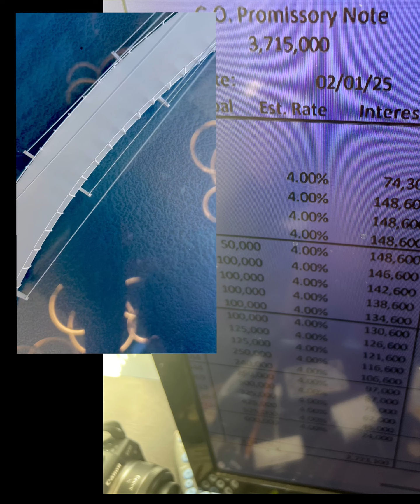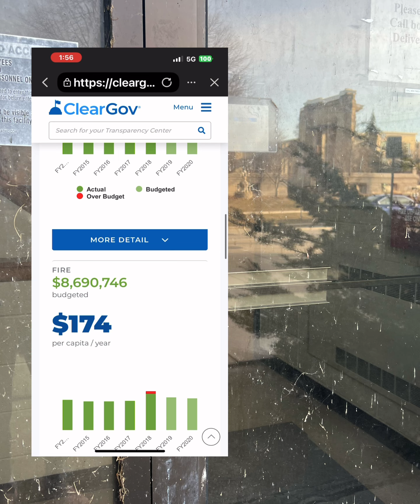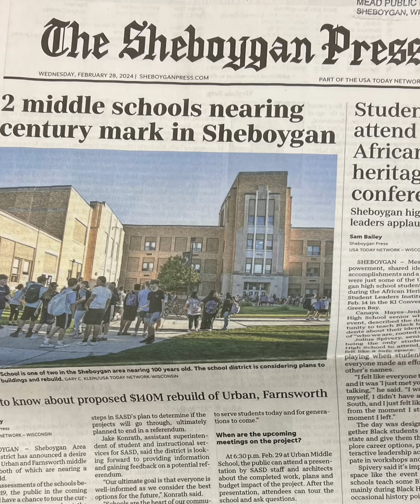March 4, 2024